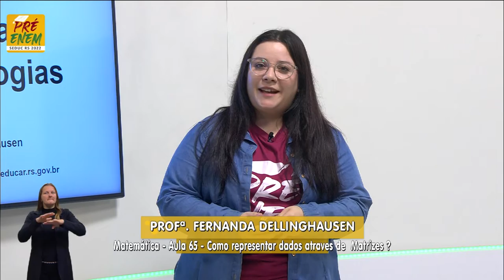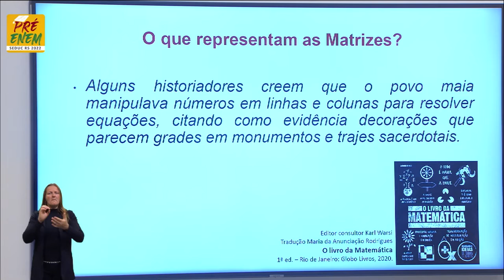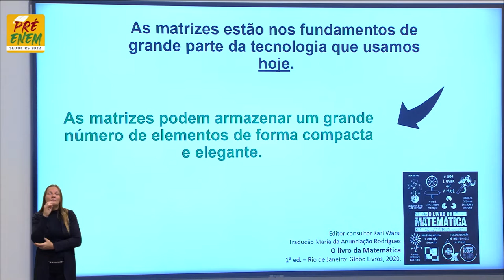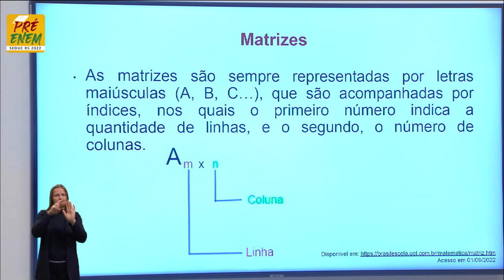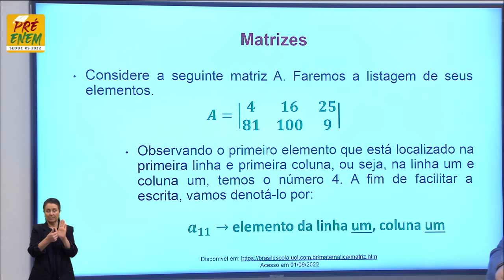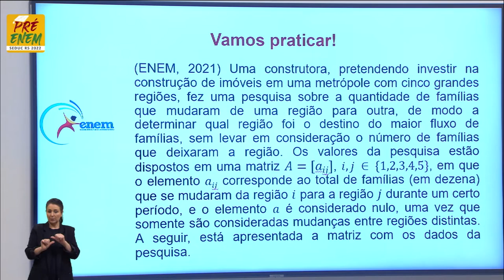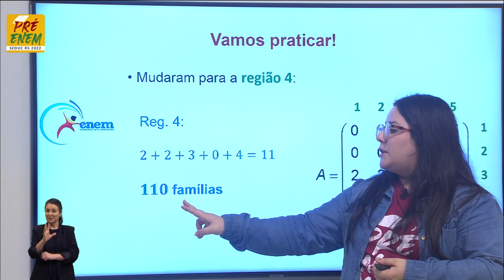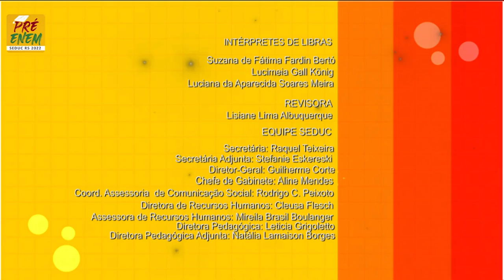Pré-Enem 2022 - Matemática - Aula 65 - Como representar dados através matrizes? -26/09/2022